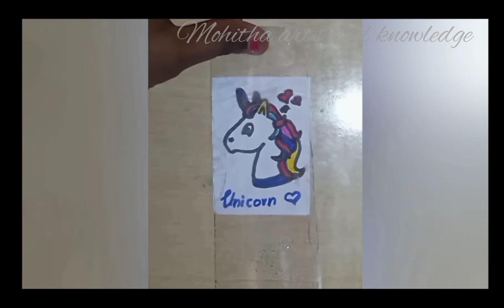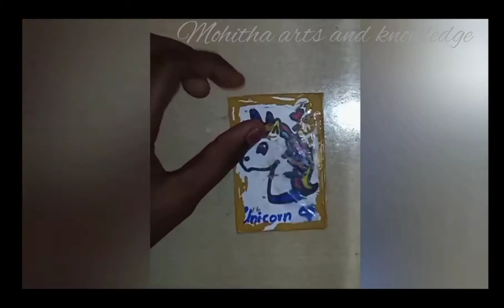How to make Magic Card/ Homemade Magic Scratch Card (Tamil)